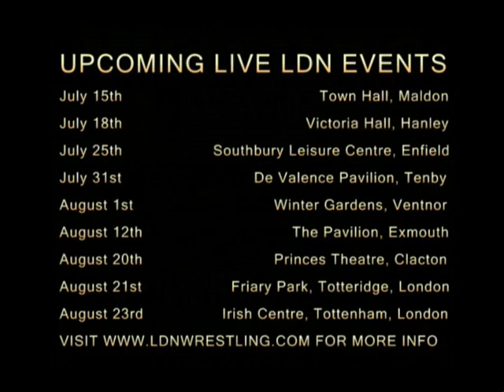LDN London Eye Episode 9: Garnell vs. Hakan vs. Mendoza vs. Deville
David Deville, Hakan, Mike Mendoza and Capital Champion Danny Garnell battle each other in a Fatal 4 Way match.  The winner takes on Jon Ritchie for the British Heavyweight Championship in October in a Steel Cage Match.  Big Brother's Luke Marsden is the Guest Time Keeper.